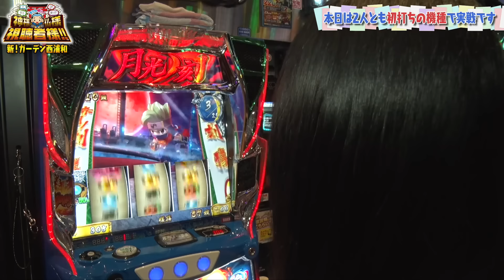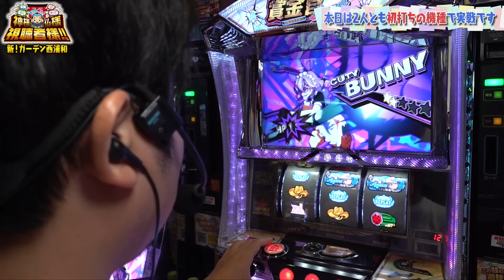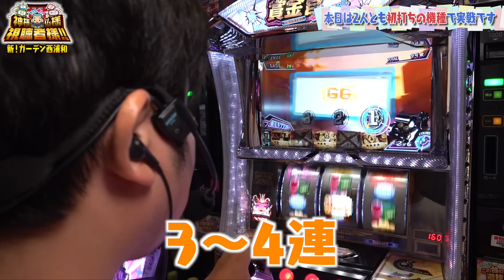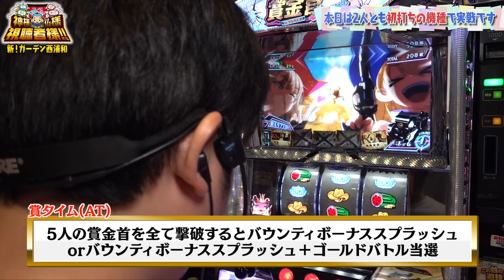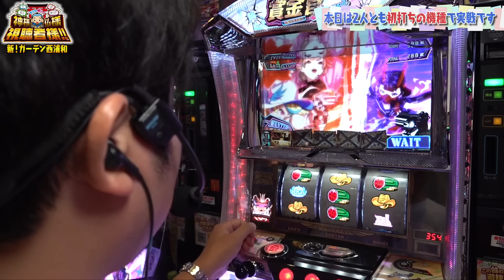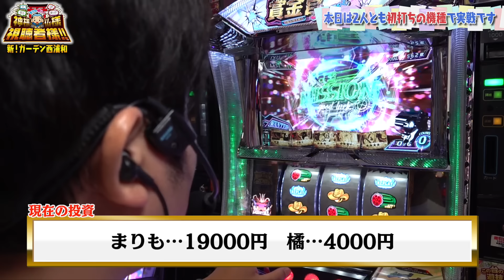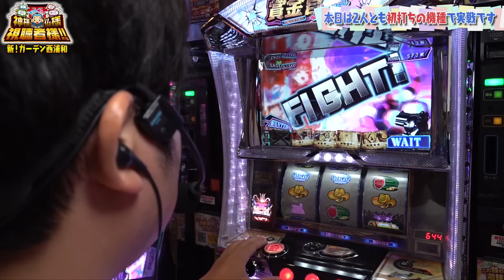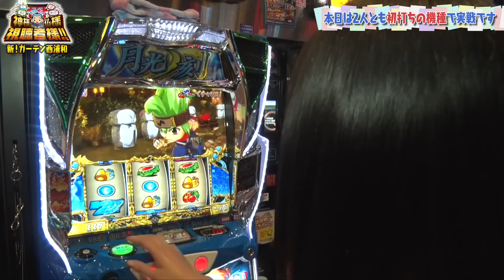【賞金首Angel】それぞれがぶち当たる…千枚の壁【まりも・橘リノの神様仏様視聴者様!! 第178話(2/4)】実戦店舗：新!ガーデン西浦和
まりもは賞金首Angel、
橘リノは忍魂参 ～奥義皆伝ノ章～を実戦‼

■収録店舗
新!ガーデン西浦和

■実戦台
賞金首Angel

まりも・橘リノの神様仏様視聴者様!!は火曜日に配信中！
💜🦄JANBARI.TV公式アプリ全面リニューアル🦄💜

より使いやすいデザインで、新機能を搭載してパワーアップ⤴︎✨
生まれ変わったアプリを是非ご利用ください🙌🏻